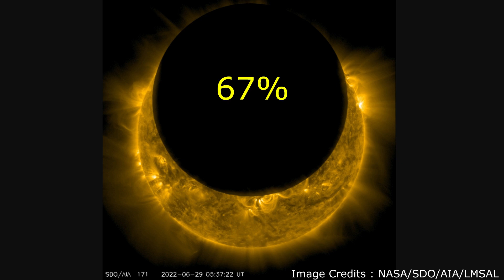Have you seen the Solar Eclipse observed from Space?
සූර්යයාව අධ්‍යයනය කිරීම සඳහා අභ්‍යවකාශ ගත කර ඇති Solar Dynamics Observatory යානය මගින් ඊයේ අභ්‍යවකාශයේ සිට සූර්යග්‍රහනයක් නිරීක්ෂණය කර තිබෙනවා. එම සුවිශේෂී නිරීක්ෂණය පිළිබඳව මෙයින් විස්තර වනවා. Have you seen the Solar Eclipse observed from Space. Solar dynamics observatory. Unknown facts about Solar Eclipses. Venus transit. Mercury transit. how solar eclipses happen. solar transits. astronomy sinhala. science sinhala. sinhala science video. physics sinhala. vishwaya sinhalen.

NASA/SDO/AIA/LMSAL